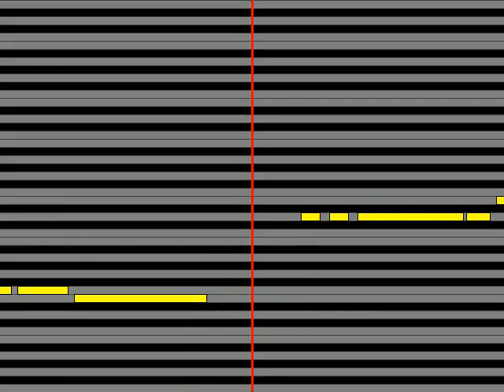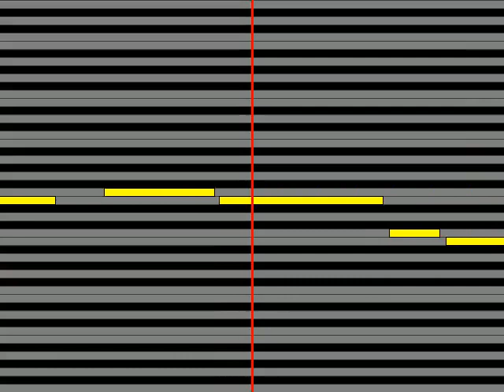【ガイドメロディ】 大川栄策 寒椿